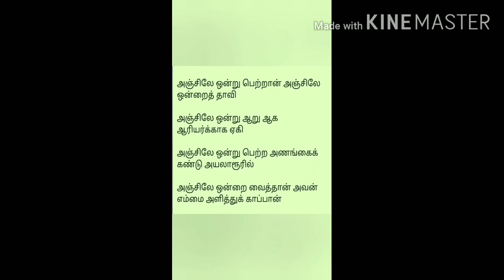நினைத்தது நடக்கும் நிம்மதி தரும் பாடல்/Sundara kandam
The essence of Ramayana and the beauty of the ramayana is vested in the sundara kanda. This kanda brings meaning to the epic story.

       Sundara kanda is the fifth book in the hindu epic. The original sundara kanda is in the sanskrit and was composed by valmiki.

       Who was the first scripturally record the ramayana. Sundara kanda is the only chapter of the ramayana in which the hero is not rama but rather hanuman and his selflessness, strength and devotion to rama are emphasized in the text.

தென்னை மரம் அதிகம் காய்க்க கொரோனாவும் தற்காப்பு முறைகளும் RS Rudhra Sakthi